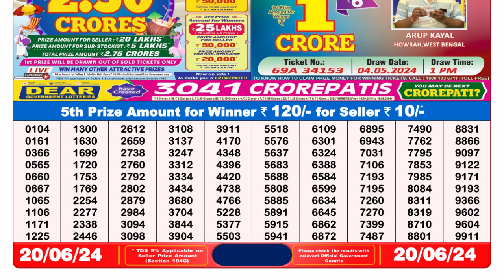🔴Dear Lottery Sambad Live 8pm today 20.06.24 Nagaland State Lottery Result